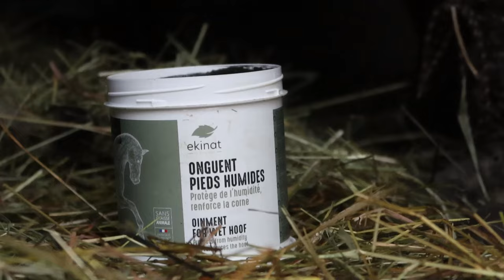JE NE SUPPORTE DÉJÀ PLUS ... 🤯